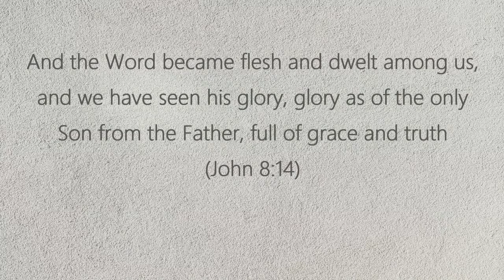18th December - Advent Reflections 2020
Matthew Wiggall shares a Christmas Thought on John Chapter 1.
December 2020